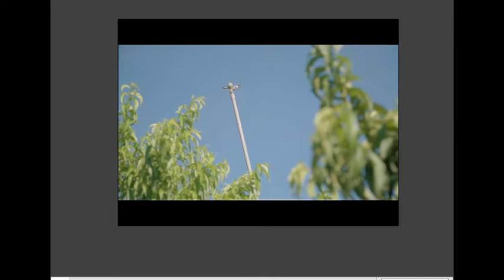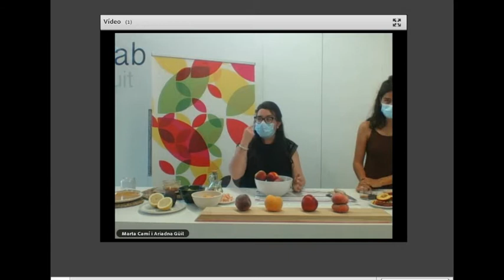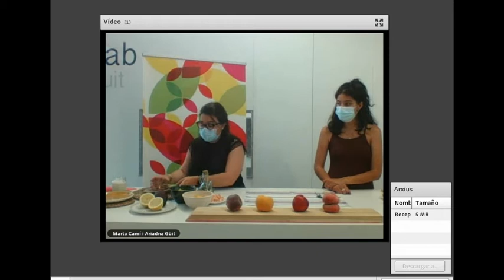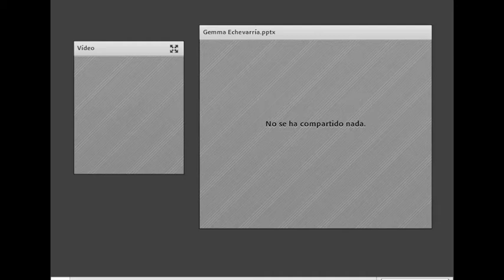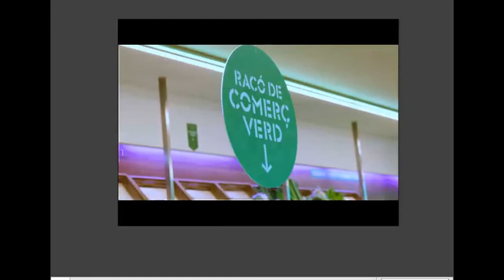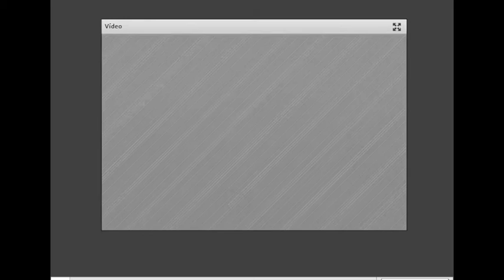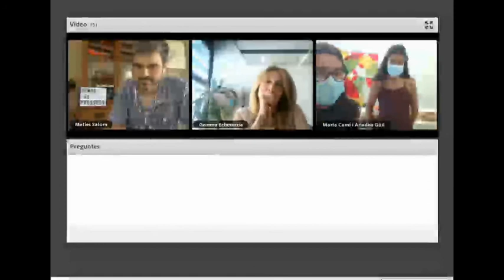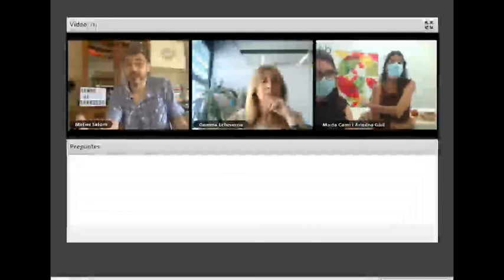És temps de préssecs